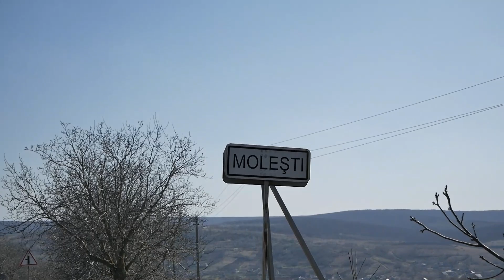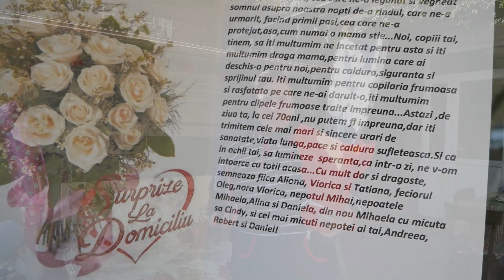Surprize la domiciliu. 076705868